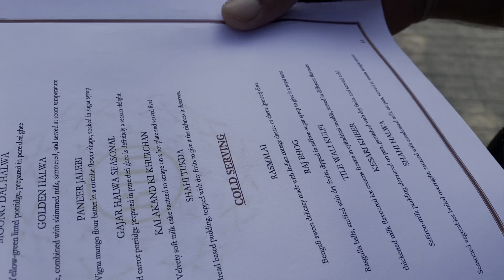Bhai ki shaadi 🤩🔥| Best venue of Gurgaon ??